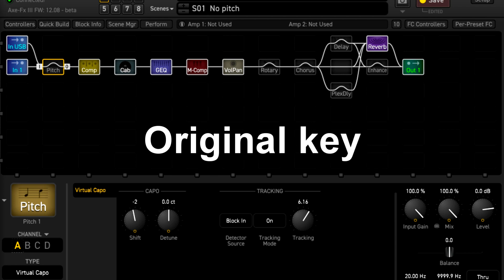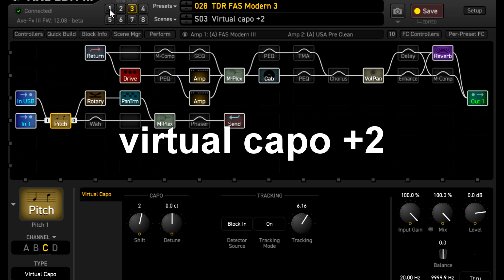Virtual capo | Axe-Fx III v12.08 beta 3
Small test of the improved virtual capo in firmware 12.08 beta 3 of the Axe-fx III. I'm checking it with acoustic simulation sounds, then high gain sounds